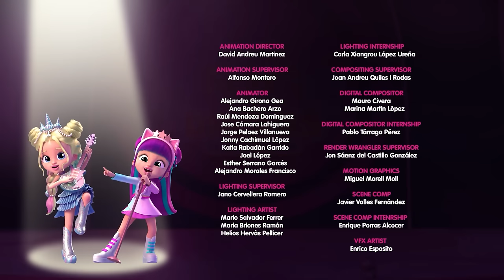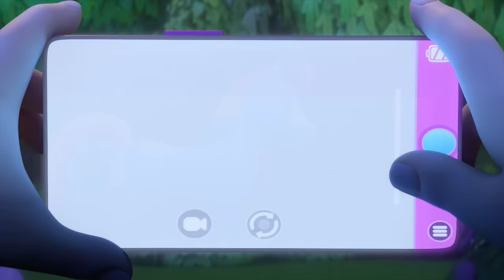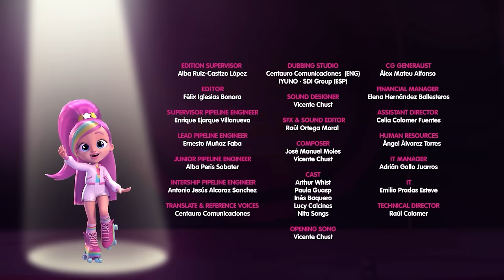New Adventures | Best Friends | BFF 💜 Cartoons for Kids in English |Long Video | Never-Ending Fun